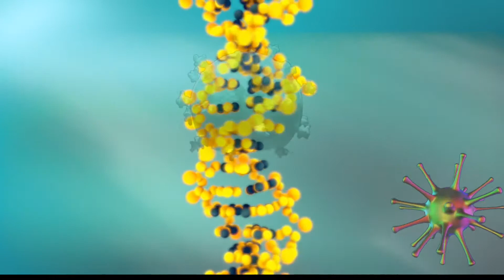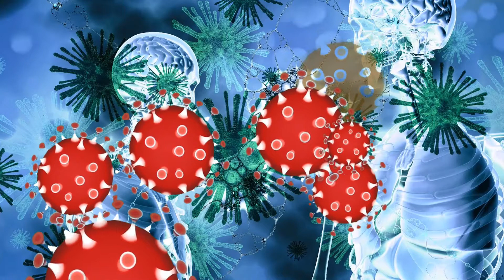About Corona Virus||What is corona Virus||what is vuhan virus|| covid2019||2019ncov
कोरोना वायरस जिसे वुहान वायरस भी कहा जाता है| कोरोना वायरस ने इस समय महामारी का रूप ले रखा है| जिससे निपटने के लिए पूरा विश्व एकजुट हो गया है| कोरोना की वजह से होने वाली मौतों ने मानव जाति को झकझोर कर रख दिया | जिसने भी सुना वो स्तब्ध है|
इसे बस किसी भी तरह फ़ैलाने से रोकना है| जिनमे है उन्हें ठीक करना है, और जिनमे नहीं उनमे पहुचने से बचाना है|